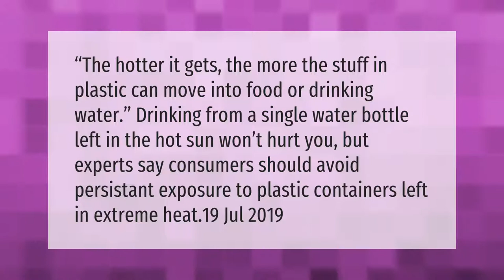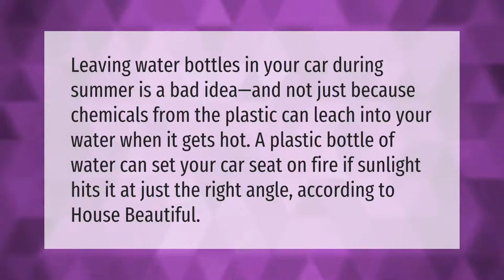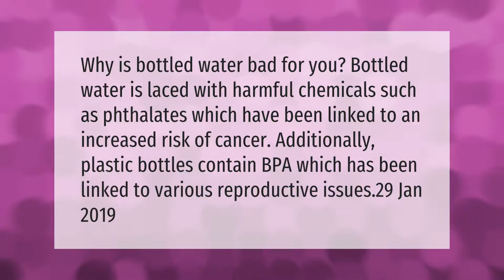Can bottled water go bad in the heat?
00:00 - Can bottled water go bad in the heat?
00:38 - What happens if bottled water gets hot?
01:07 - Is leaving bottled water in the sun bad?
01:42 - Why bottled water is bad?
02:12 - At what temperature does plastic leach into water?

Laura S. Harris (2021, February 26.) Can bottled water go bad in the heat?
    AskAbout.video/articles/Can-bottled-water-go-bad-in-the-heat-222378